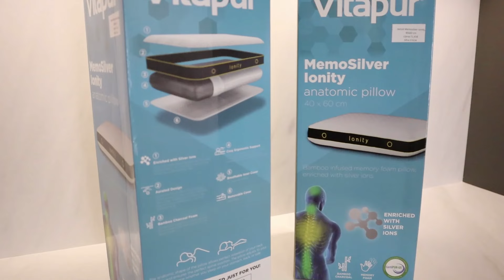🎁UNBOXING🎁Noviteti u kuhinji za pripremu ZDRAVIH recepata (uhvatila popuste)🔖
Što sam sve kupila :)

Evo prečice ukoliko neke djelove videa želite ponovo odgledati:

00:00 - Intro
01:11 - Uvod
02:42 - Čišćenje rerne
05:31 - Mikser
06:45 - Blender
07:58 - Sokovnik
09:49 - Ostalo

Pridružite se našoj maloj zajednici na Viberu.
Jednostavno u pretrazi ukucajte 'Kako Mama Kaže'.

Ako vam se sviđaju teme kojima se bavim, pozivam vas zapratite moj kanal i da nastavimo druženje u komentarima.

Predlažem da odgledate i ovaj video kako biste me bolje upoznali

Možete me zapratiti na Instagramu

Snimci iz ovog videa su vlasništvo kanala 'Kako Mama Kaže'.
Nije dozvoljeno koristiti iste bez prethodnog odobrenja.

Sve u ovom videu je isključivo moje mišljenje i iskustvo.